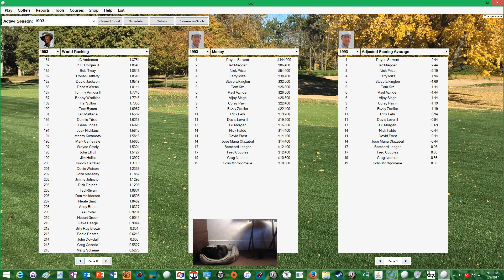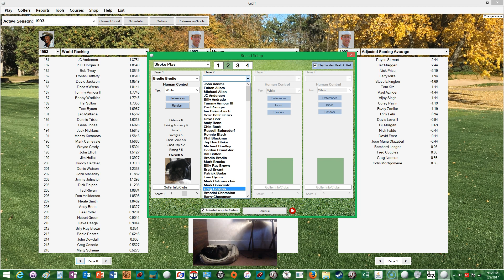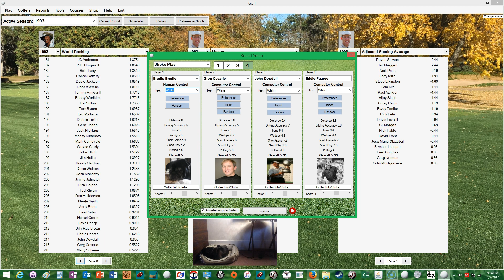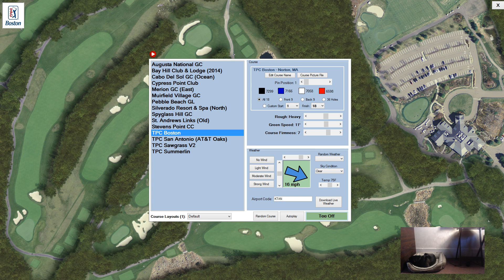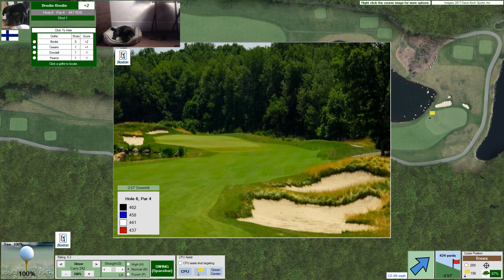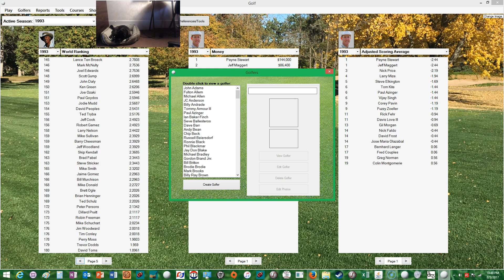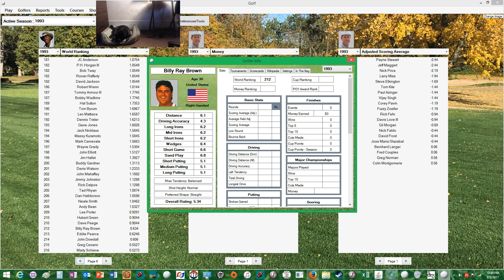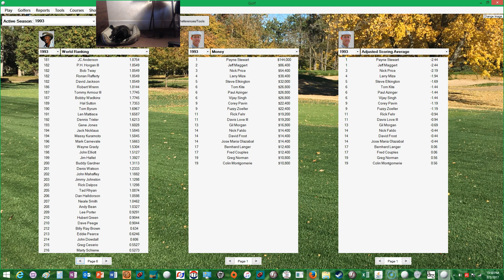Action! PC Golf "Brodie Takes On"...Cesario, Dowdall, & Pearce (1993)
Brodie after defeating two golfer from 1993 last time around will take on Greg Cesario again after only one missing defeating him by one stroke.  Also, John Dowdall, and Eddie Pearce will join the round.